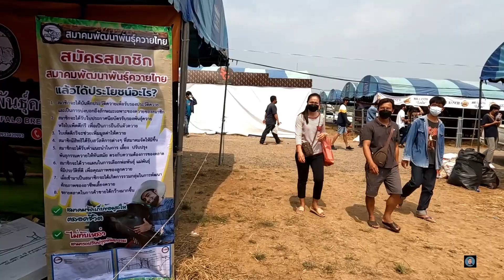EP.2 งานประกวดควายงามบึงสามพัน วันที่12 กพ วันก่อนประกวด บักKKพาชมบรรยากาศในงาน